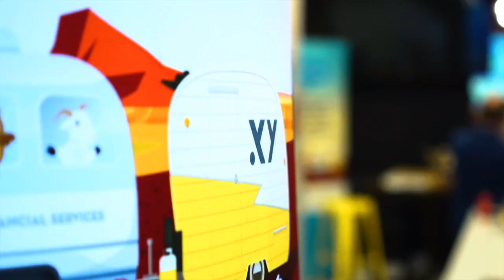Engine Room Podcast #15 - Ben Donald and Sian Shaw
In this week's episode, Andrew is joined by Ben Donald and Sian Shaw from Austbrokers Life. They deep dive into the key efficiency in the business, how they've structured their practice, and how they grow and strengthen their team.